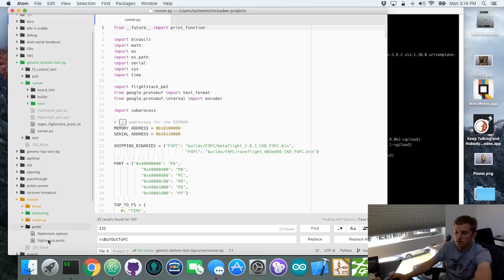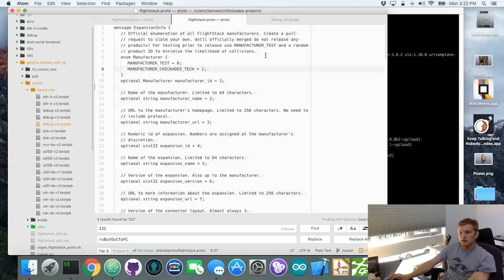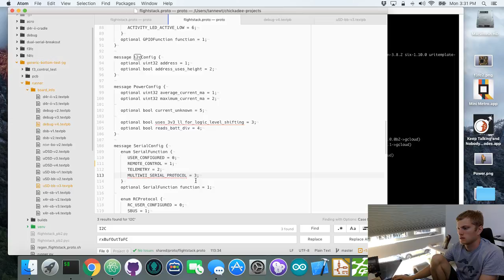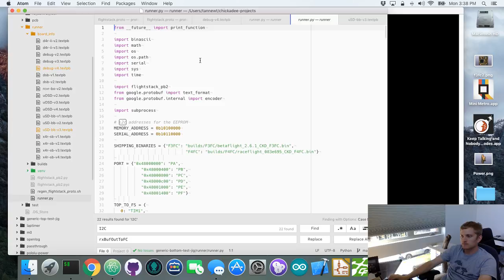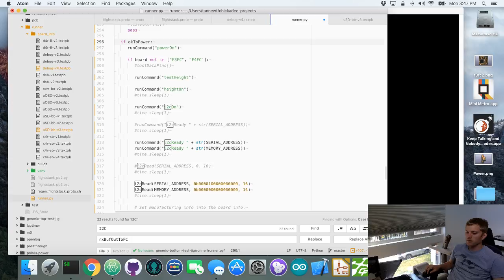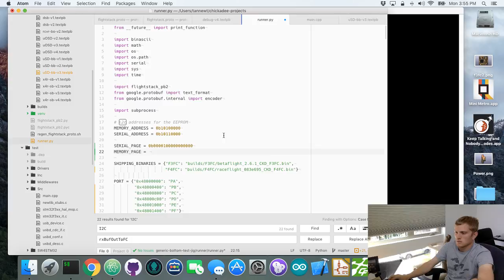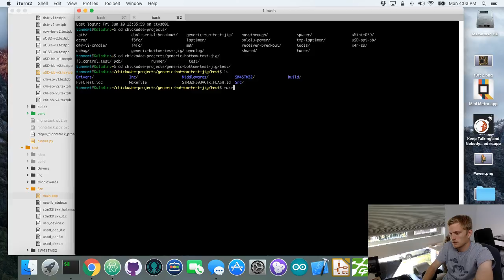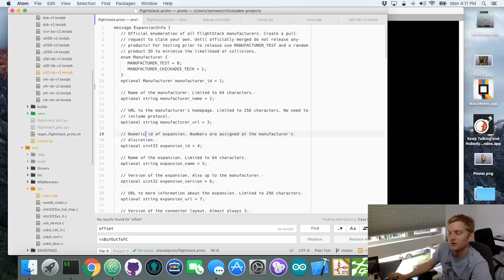Test Jig Code - Protocol Buffers